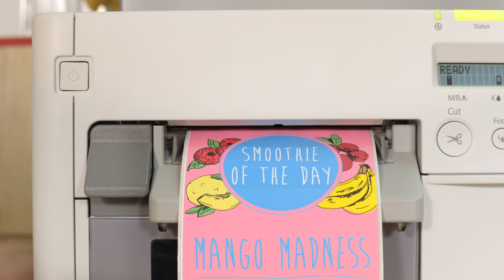Epson ColorWorks C3500 - Perfect for you business